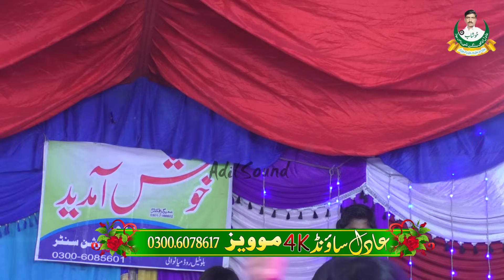Simran Shahzadi & Javed Raaz | Dohron ki Jung | Punjabi Mushaira Dohray Adil Sound 2021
Album                 : Punjabi Mushaira
Poet                    :  Javed Raz
video                   : Punjabi Mushaira

                      ( Mehfil Mushira )

Hi,
   I'M Ahmad Nawaz Adil,I hope you wil be right now and happy and enjoy the after seeing Our video on youtube channal regarding Punjabi Mushaira
In this video Punjabi Poet Performing Mushaira
youtube channal (Adil Sound) and don't forget to click on the Bell icon because my next video arrived of you soon

    I'll be very thankful to you for this favor. Now Watch Simran Shahzadi & Javed Raaz | Dohron ki Jung | Punjabi Mushaira Dohray Adil Sound 2021